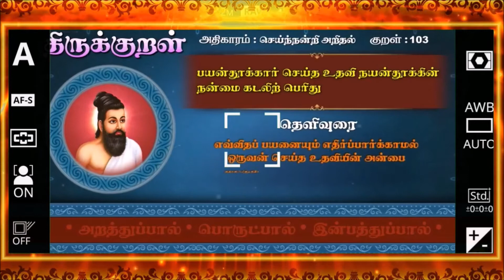Hollandtamilan News 29-09-2020/ஒல்லாந்து தமிழன்செய்திகள்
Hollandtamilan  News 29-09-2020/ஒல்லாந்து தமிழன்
செய்திகள்
வாசித்து வழங்குபவர்ககள்
நடராஜா சிவபாலசிங்கம் (நெதர்லாந்து )
சிவானந்தம் கிருஷ்ணசொரூபி (பிரான்ஸ்)
செய்தி தொகுப்பாசிரியர் :
குமார் .உதயகுமாரன் (நெதர்லாந்து )
Friends Please Like my Youtube  News channel, Hollandtamilan